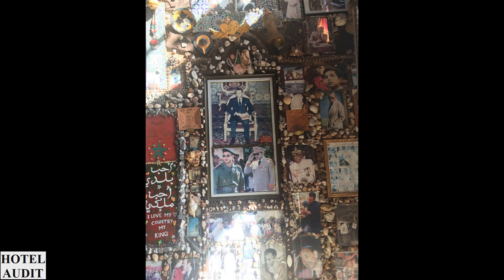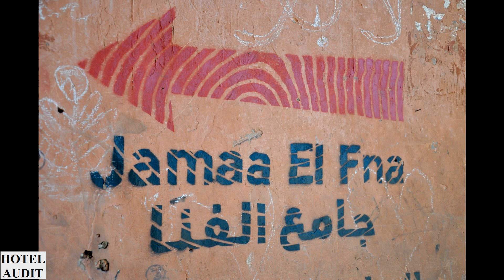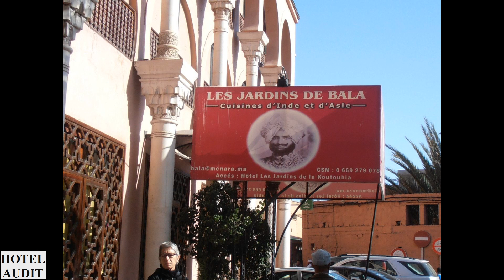Марокко Марракеш Джемаа эль Фна Jemaa el Fnaa 24 1 AUDITHOTEL АудитОтель